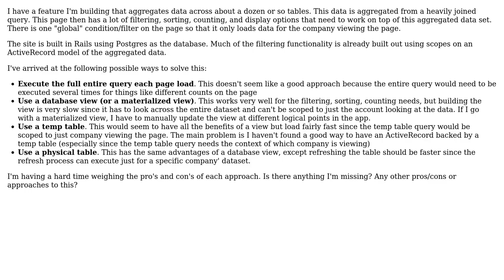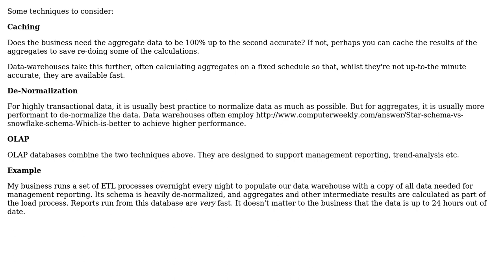Software Engineering: What are the different approaches to filtering on aggregated data?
With thanks & praise to God, and with thanks to the many people who have made this project possible! | Content (except music & images) licensed under CC BY-SA | Music | Images & others | With thanks to user Kramii user Ewan user Andy Baird and the Stack Exchange Network Trademarks are property of their respective owners. You are responsible for your own actions.